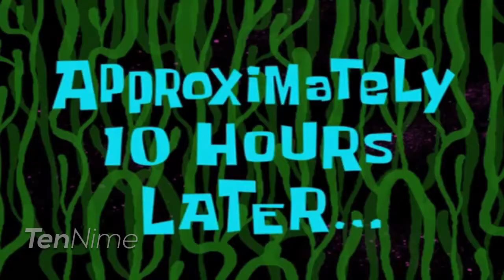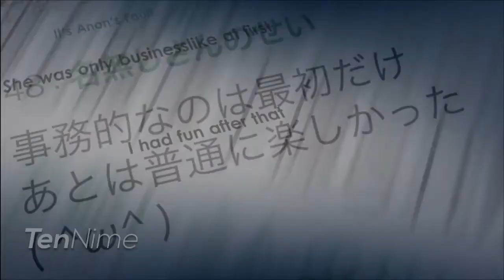Hilarious WTF Moments in Anime | Funny Anime Compilation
Anime List:
-HxEros | Super HxEros
-Kanojo Okarishimasu | Rent a Girlfriend
-Mangaka San to Assisstan San
-Nande Koko Ni Sensei Ga | Why The Hell Are You Here Teacher
-Invaders of the Rokujouma
-Tsurezure Children
-Danshi Koukousei no Nichijou

anime
ichinose sama
funny anime
cute anime
best anime
top anime
funny anime compilation
cute anime moments
best funny anime moments
anime best moments
anime moments
funny anime scenes